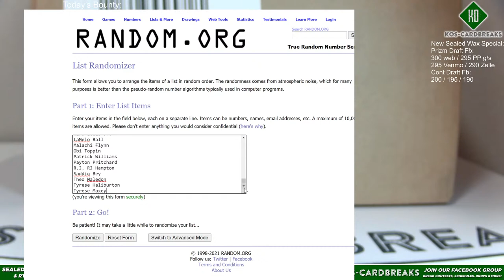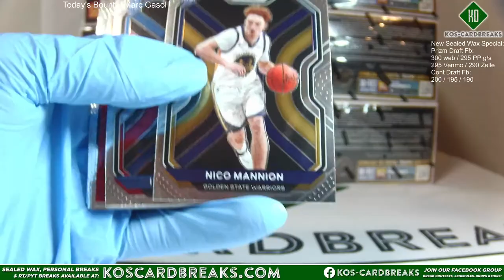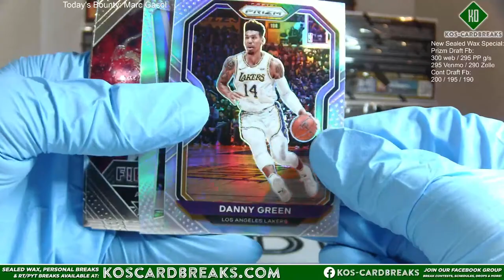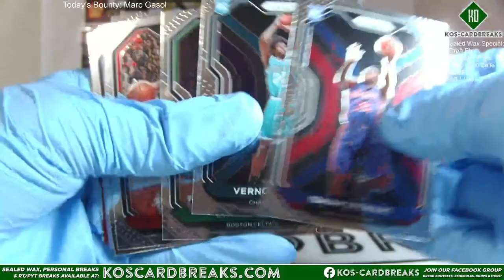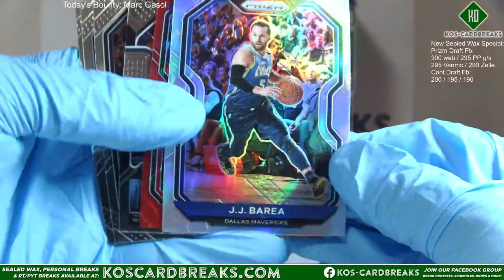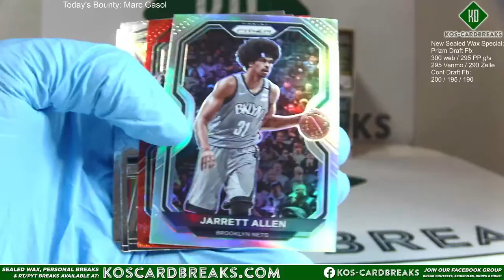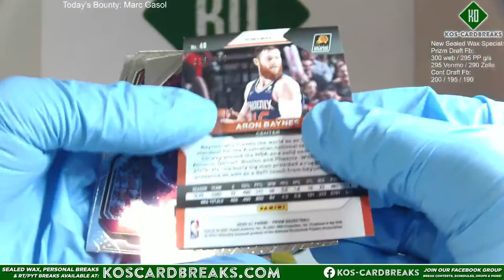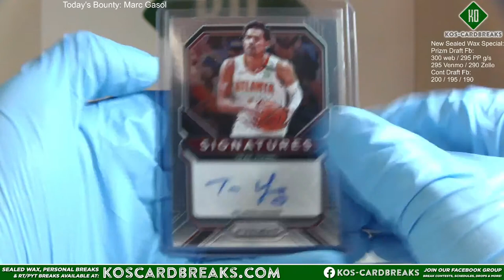20/21 Prizm Basketball Hobby Full Case Player Break 6/25/21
eBay Player Breaks Coming Soon:
20/21 Topps Chrome UEFA Champions League Sun 6/27 (auctions end Sat)
2021 Select Hobby Bsb 5 Case Sun 6/27
2020 Bowman Draft 3 Case (2 Jumbo / 1 Super) Sat 7/2 (auctions end Fri)
more 2021 Bowman coming soon!
for personals, RT/PYT Breaks, schedules, and more!
Please join our new facebook group for smaller breaks and giveaways, as well as the best way to communicate directly!  Unaccounted for players are also sold through the group shortly before each break goes live.